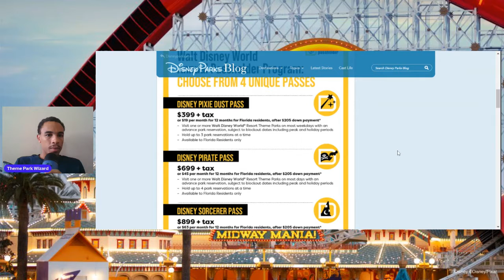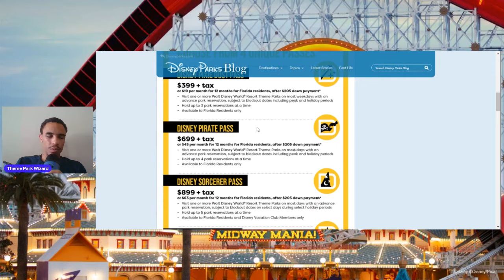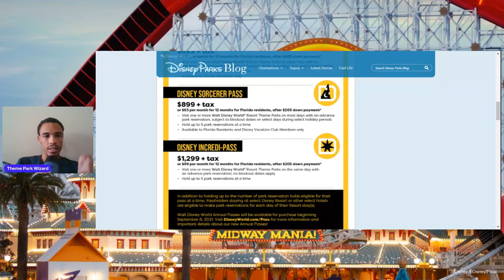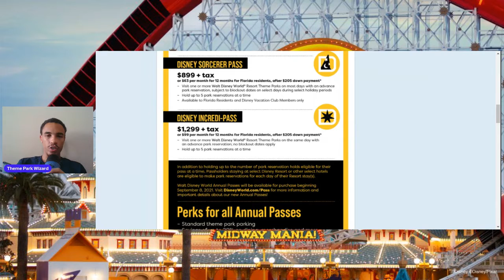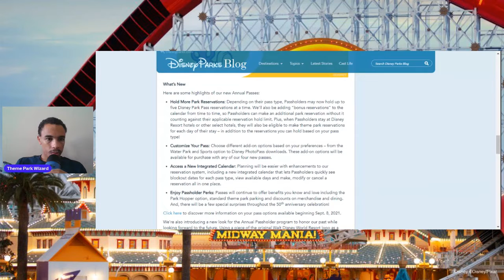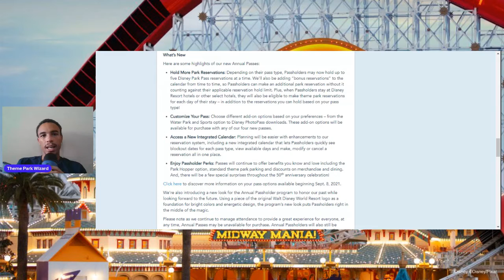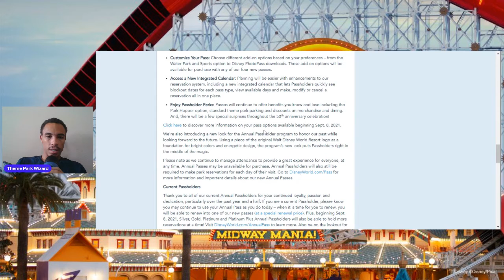Breaking Down Walt Disney World's New Annual Pass Program!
In this video I break down the all new waltdisneyworld annual passholder program! Florida or East Coast residents, is this program an upgrade, downgrade, or the same as the previous version?